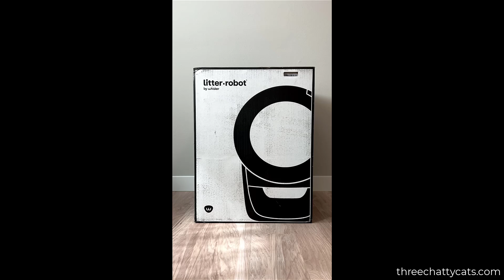Unboxing Litter Robot 4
Litter-Robot 4 comes fully assembled. Read our full review